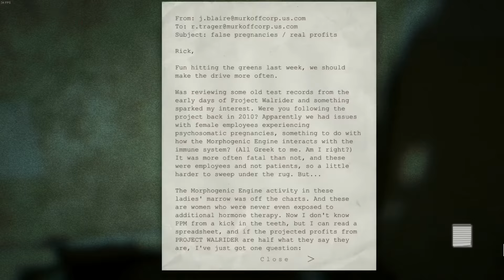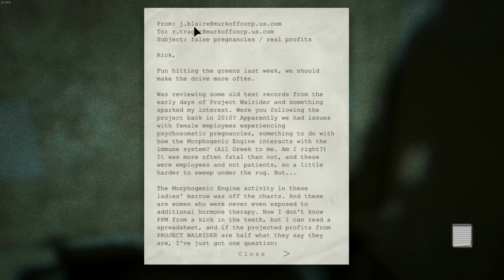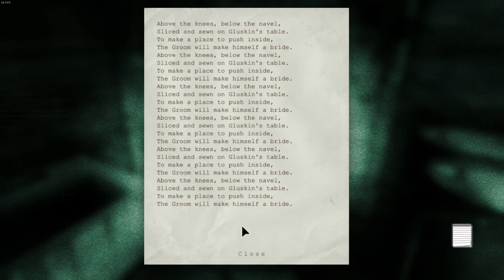Outlast: Whistleblower Part 7 - Him Again?!